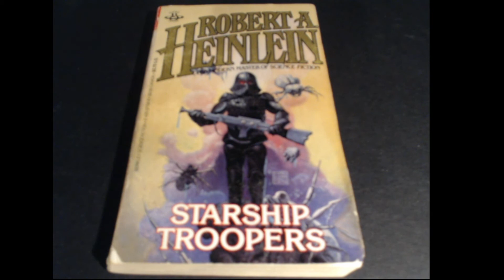SFS Recommends Books Robert A. Heinlein Biography and Starship Troopers